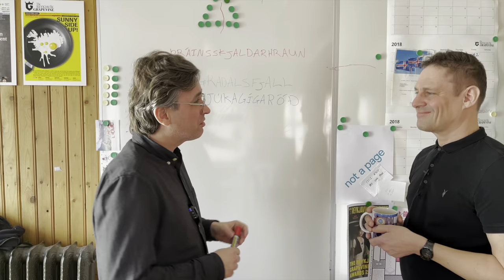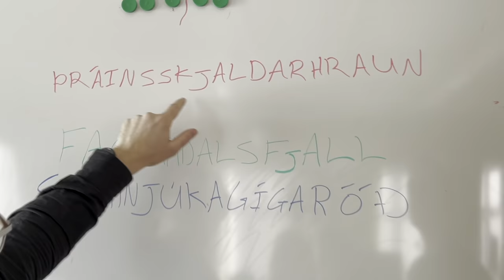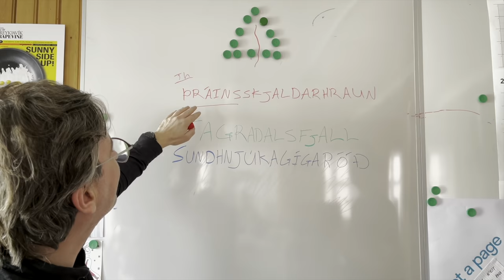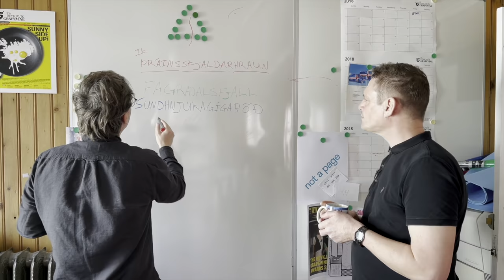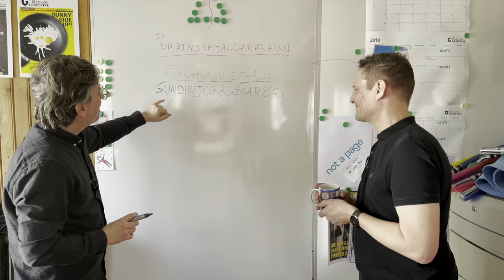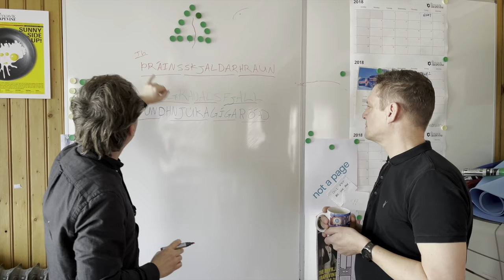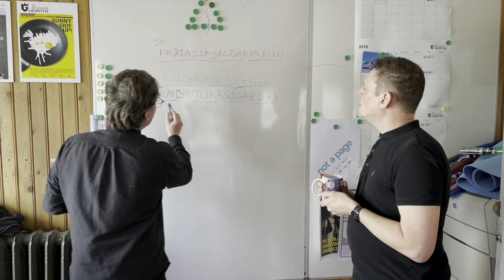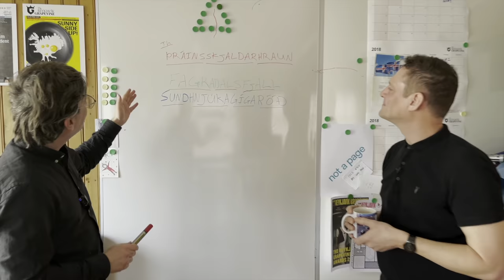How to Pronounce Icelandic Volcano: Þráinsskjaldarhraun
If there is something you can rely on in Iceland, it’s that there will eventually be a volcano eruption somewhere—and the name of it will be impossible for the rest of the world to pronounce.

But we want to help, so welcome to Grapevine’s Science Lab where we will teach you to pronounce the words circulating around this possible eruption. Our guinea pig today is John Pearson, an experienced ex-BBC radio professional, who tries to get his English-speaking mouth around the news anchor’s worst nightmare.

Þráinsskjaldarhraun - Thrainn Shield Lava
Fagradalsfjall - Beautiful Valley Mountain
Sundhnjúkagígaröð - Channel Mountain Crater Series